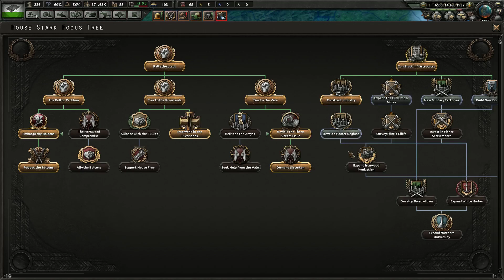HOI Trò Chơi Vương Quyền - Nhà Stark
Có ý kiến gì thì bình luận bên dưới

GPU: GeForce GTX 750 Ti
CPU: Intel(R) Core(TM) i3-3220 CPU @ 3.30GHz
Memory: 8 GB RAM (7.95 GB RAM usable)
Current resolution: 1920 x 1080, 60Hz
Operating system: Microsoft Windows 10 Pro